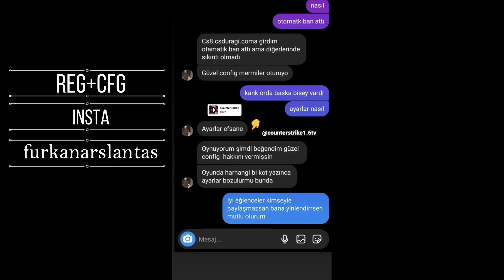SADECE SEYRET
💻Sistem Özelliklerim ;
➤ GPU : GEFORCE GTX 1660 Ti
➤ CPU : Ryzen 5 3600
➤ Bellek : 16 GB Ram
➤ Mouse : Zowie ec2
➤ Klavye : Gamepower Calypso
➤ Kulaklık : Kingston HYPERX CLOUD II